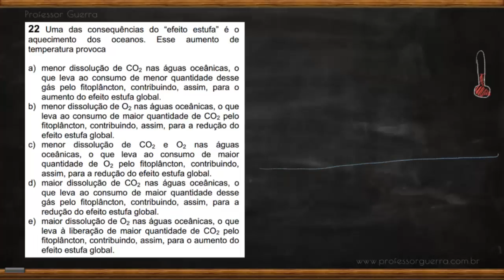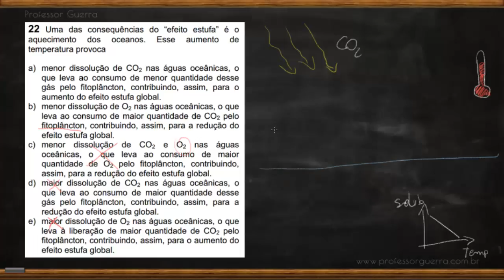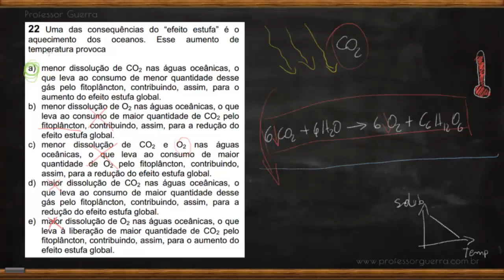Efeito estufa - FUVEST 2012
22 Uma das consequências do “efeito estufa” é o aquecimento dos oceanos. Esse aumento de temperatura provoca...?